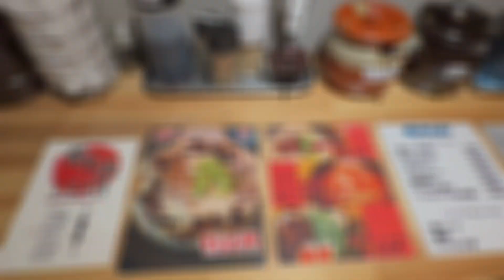飲んだ後の豚骨ラーメンは危険だ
今回の動画は、宇都宮市で酒飲みして飲み終わってホテルに帰ろうとした時にたまたま通りかかってまんまと引っかかりました
飲んだ後にはいい細麺でした。スルスル汁も飲めるまろやかテイスト
結構危険ですね